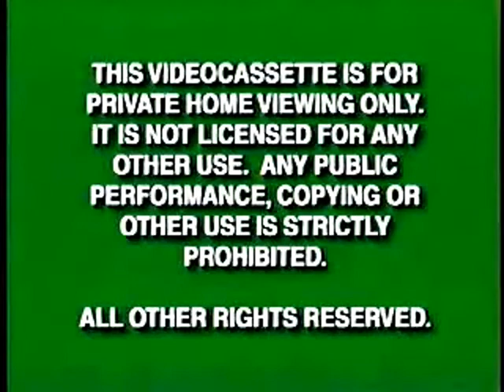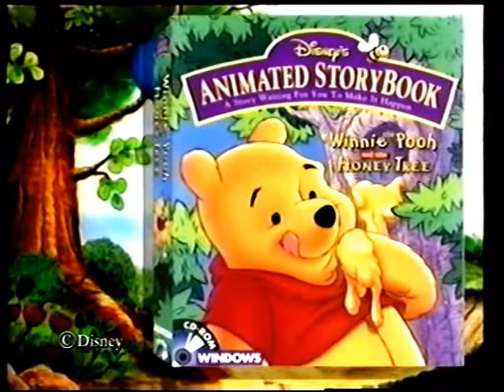Opening to Lady and the Tramp 1998 VHS (Alternate Version)